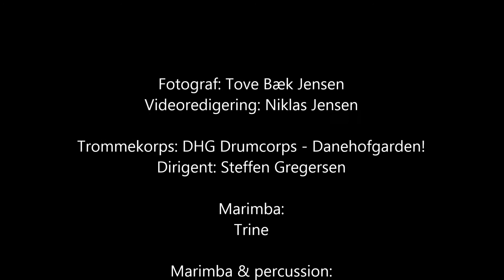DM for Garder 2013 - DHG Drumcorps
DM for Garder 2013 - DHG Drumcorps(Danehofgarden)
Dirigent: Steffen Gregersen
Komponister:Gustav Hols og Minoru Miki
Arrangør: Steffen Gregersen

Fotograf: Tove Bæk Jensen